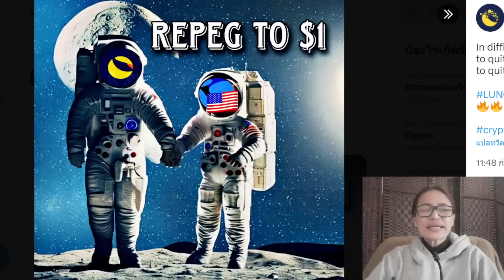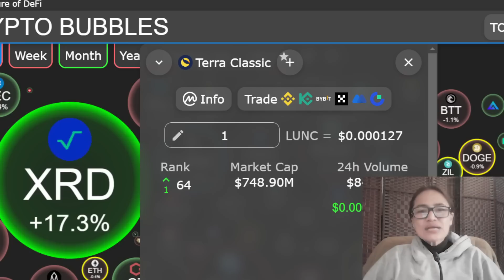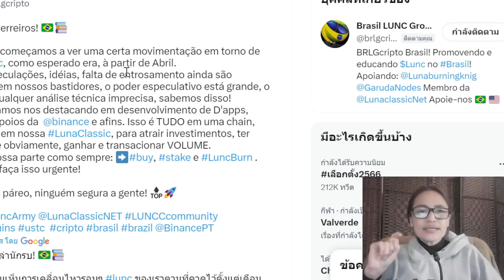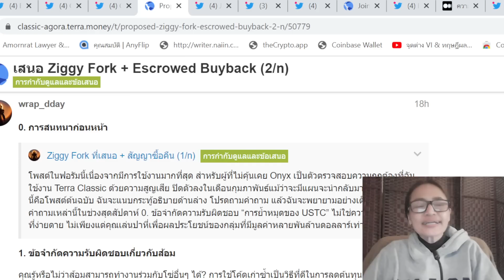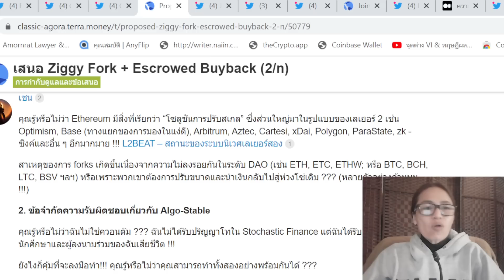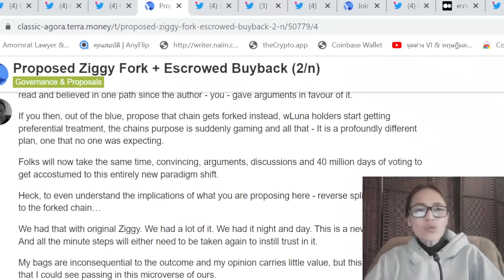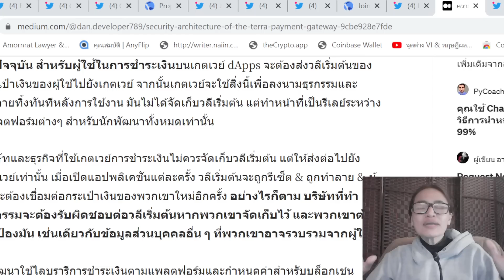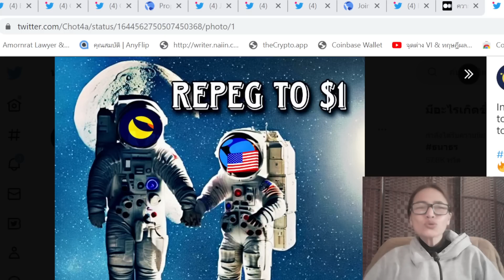LuncEp.190 :อัปเดต Re-peg เสนอ Ziggy Fork ผสาน Lunc & LUNA เป็นเหรียญใหม่จะผ่านไหม? I อัปเดต ทีม L1